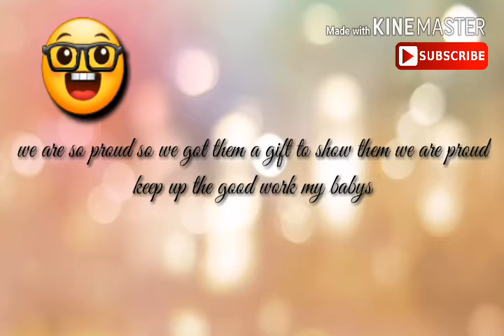WOW THESE GIRLS KILLED IT...📚🖍.....PROUD MOMMY MOMENT...💕💯💕💕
My girls both got 2 awards and patty got all as